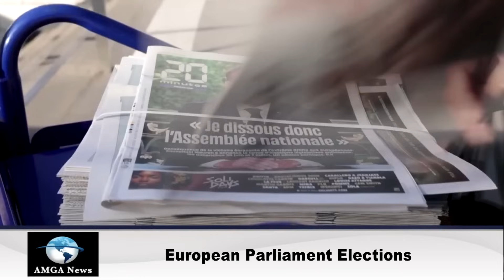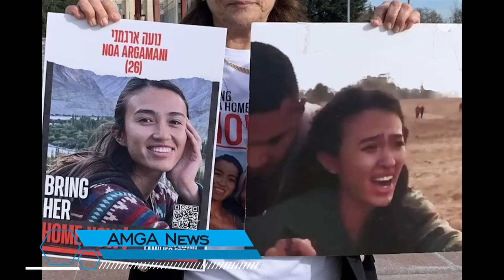Լուրեր 10.06.24 | Արթուր եղբայրներին ԱԱԾ-ն ասֆալտին է փռել | Amga News 06.10.24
* Բայդենն ու Մակրոնը հայտարարություն են տարածել Հարավային Կովկասի եւ Ուկրաինայի վերաբերյալ
* «Տրեն դե Արագուա» վենեսուելական կարտելը նոր վտանգ է դարձել Ամերիկայի համար
* Փելոսին դեմ է Նեթանյահուի ելույթին Կոնգրեսում
* Արթուր եղբայրներին կոշտ ձերբակալել են Երևանում
* Ռուսաստանի Արտգործնախարարությունը  բողոքի նոտա է հղել Հայաստանին
* Գալստանյանը բախումներ է փորձում հրահրել